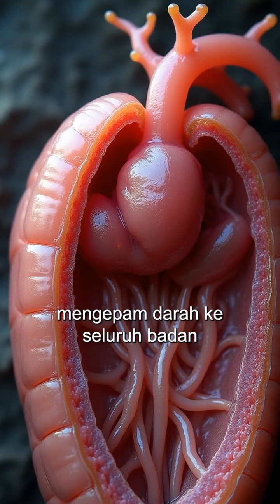Earthworm | Nature’s Hidden Genius | Flora & Fauna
🌿🌎 Fun Facts: Flora & Fauna 🌍🦜

Think earthworms are boring? Think again! 🪱 These wriggly soil-dwellers are full of surprises—from breathing through skin to having five hearts and regrowing their bodies. Watch this 60-second short to uncover 6 amazing secrets about earthworms that’ll blow your mind. 🌱🌍